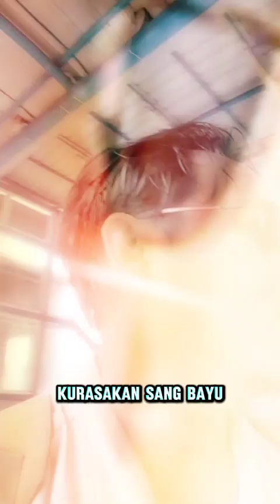lirik lagu rindu by basejam